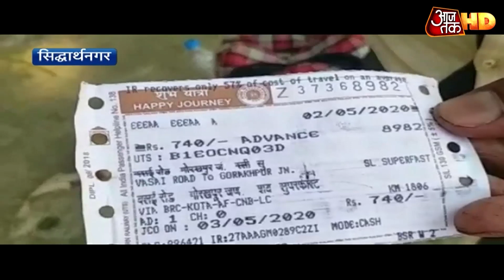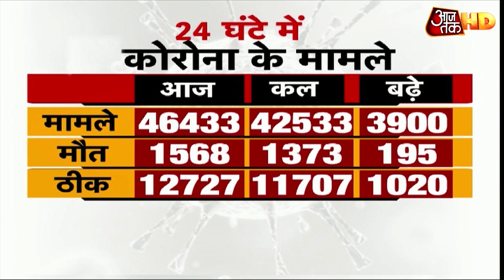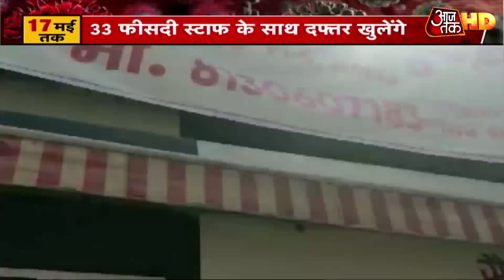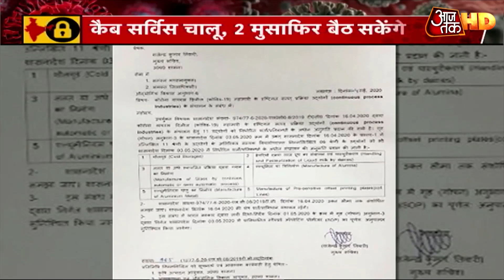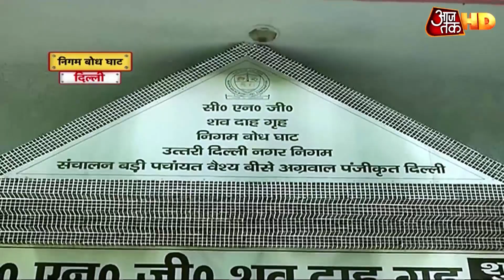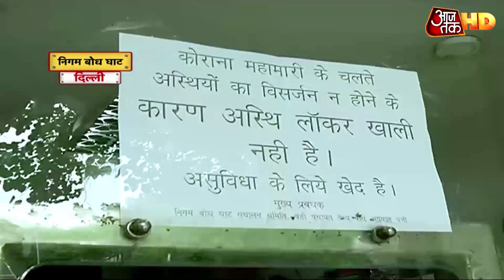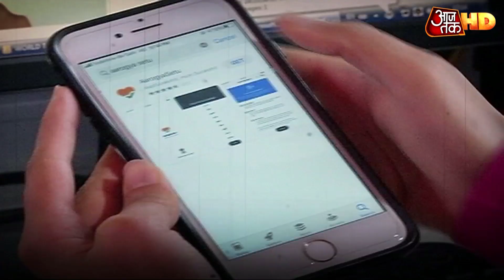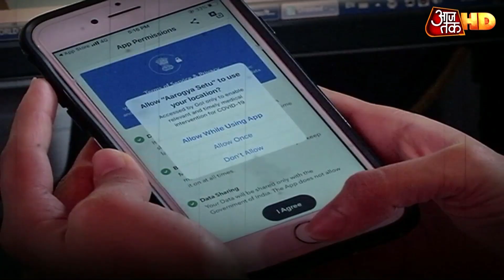अर्धसैनिक बलों में Corona संक्रमण की घुसपैठ, CRPF मुख्यालय सील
देश की राजधानी दिल्ली में कोरोना मरीजों की संख्या तेजी से बढ़ती जा रही है. वहीं, कोरोना वायरस की चपेट में आने वाले सुरक्षाबलों के जवानों की संख्या में तेजी से इजाफा हो रहा है. केंद्रीय रिजर्व पुलिस बल (CRPF) के कई स्टाफ कोरोना पॉजिटिव पाए गए हैं. 35 को क्वारंटीन किया गया. BSF के 67 मामले तो वहीं ITBP के 21 पॉजिटिव मामले आए हैं.